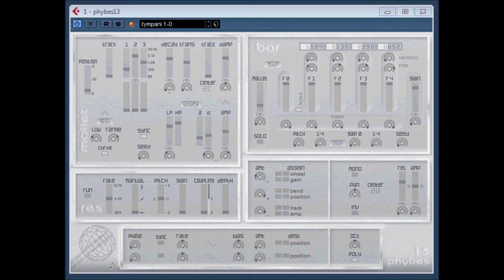Phybes by Xoxos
Phybes 13 by Xoxos
Phybes  13 voices version is a banded waveguide suited for vibraphone and other mallet instrument emulations. The mallet impulse is modeled with a mass-spring to produce tonal variation from dynamic performance.

alternative downloads.
plug-in by xoxos  (for old plugins visit original website below no longer works )
WEB ARCHIVE ( some old website downloads still work from time to time )

search google or bing for free midi files and the world is your oyster.

MERRY CHRISTMAS TO ONE AND ALL.
Yes it's that time of year that brings us all cheers of joy, which makes us all want to download a free christmas midi file and play christmas songs and have an old fashioned  drunked family sing along around the old gas fire. of course in not that cruel to add that actual singing. Have a merry christmas and a happy new year, no matter who or what you are. ,